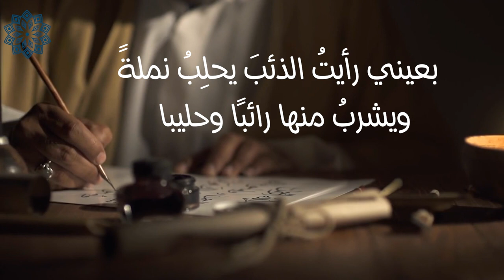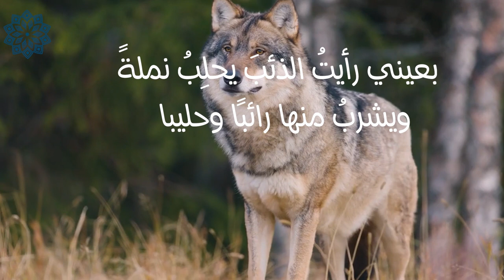بعيني رأيت الذئب يحلب نملة .. أكذب بيت شعري للمتنبي يتحدث عن البخل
للتبادل الإعلاني لأي منصة مشابهة لنا يرجى التواصل عبر البريد الإلكتروني التالي:
التقارير مترجمة للغة التركية:
تابعوا كل جديد عبر :
فيس بوك